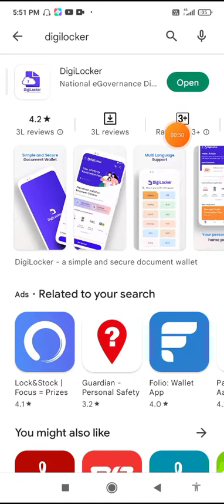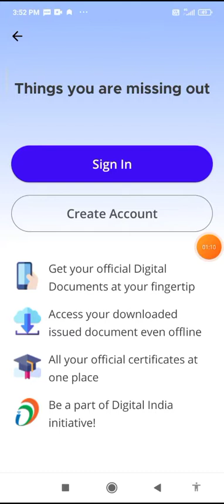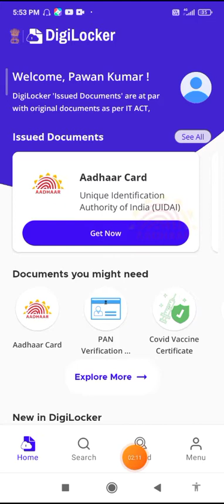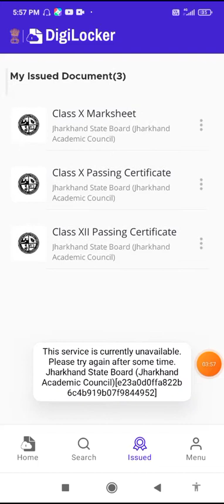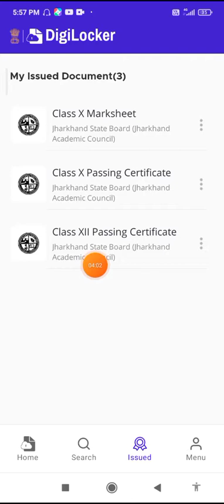jharkhand board class 12 passing certificate download, download class 12 passing certificate jac,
jharkhand board class 12 passing certificate download,
download class 12 passing certificate, jharkhand academic COUNCIL RANCHI, class 12th passing certificate,
Jharkhand class 10th passing certificate, how to download class 10 passing certificate in Jharkhand,
class 10 passing certificate download online,
how to download class 10 passing certificate Jharkhand,
Jharkhand class 10 passing certificate download online,
Jharkhand class 12th marksheet download online,
how to download class 12th marksheet in Jharkhand,
Jharkhand class 12th original mark sheet download kaise,
how to get class 12 original marksheet Jharkhand,
10th 12th marksheet download jharkhand,